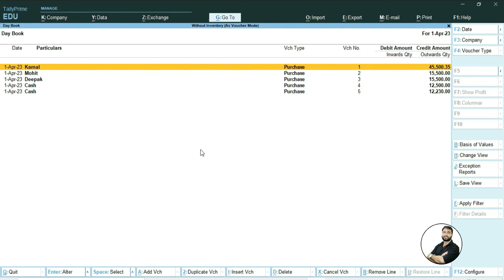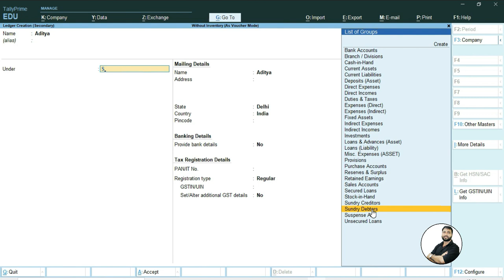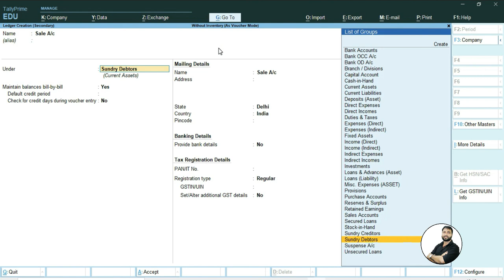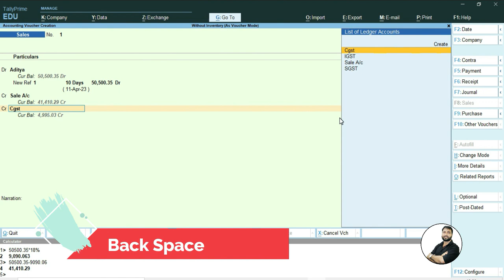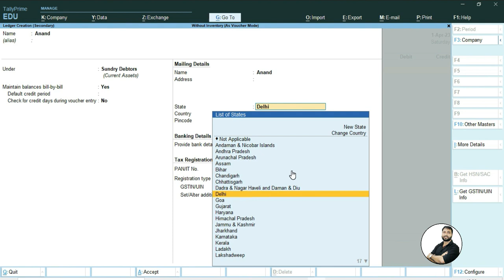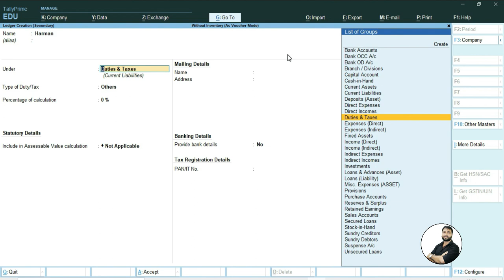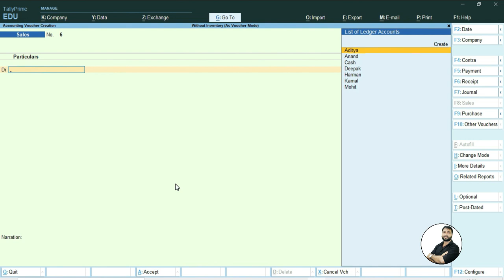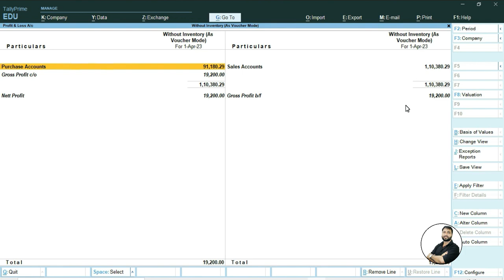Sale Voucher Entry Without Inventory - Enter Tally Prime Without Stock With CGST, SGST/UTGST, IGST.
इन्वेंटरी के बिना बिक्री वाउचर प्रविष्टि - सीजीएसटी, एसजीएसटी/यूटीजीएसटी, आईजीएसटी के साथ स्टॉक के बिना टैली प्राइम दर्ज करें।

Time Stamp:
1. Question    02:06:24
2. Question    14:46:08
3. Question    19:23:01
4. Question     21:17:01
5. Question     23:05:09

What is a Sales Voucher in Tally Prime?
टैली प्राइम में सेल्स वाउचर क्या है?
Tally Prime me Sales Voucher kya hai?
How to open Sales Voucher in Tally Prime?
टैली प्राइम में सेल्स वाउचर कैसे ओपन करें?
Tally Prime me Sales Voucher kaise open kare?
What is the entry of Cash sale or How to Record Cash sale Bill/Invoice in Tally Prime?
टैली प्राइम में कैश सेल्स की एंट्री कैसे करें?
Tally Prime me Cash Sales ki entry kaise kare?
What is the Dispatch Details and Party Details in Sales Voucher in Tally Prime?
सेल्स बिल में Dispatch Details और Party Details क्या होती हैं?
Sales bill me Dispatch Details aur Party Details kya hoti hai?
How to print sales bill in Tally Prime?
टैली प्राइम में सेल बिल का प्रिंट कैसे निकालें?
Tally Prime me Sales bill ka print kaise nikale?
What is the entry of Credit Sale or How to Record Credit Sales Bill/Invoice in Tally Prime?
टैली प्राइम में क्रेडिट सेल्स की एंट्री कैसे करें? किसी पार्टी को उधार माल बेचने की एंट्री कैसे करें?
Tally Prime me Credit Sales ki entry kaise karen? Kisi party ko udhaar maal bechne ki entry kaise kare?
What is Negative Stock in Tally Prime?
टैली में नेगेटिव स्टॉक की वार्निंग क्या है?
Tally me negative stock ki warning kya hai?
How to Stop Negative Stock Waring when we record a transaction in a sales voucher in Tally Prime?
टैली प्राइम में सेल्स वाउचर में नेगेटिव स्टॉक की वार्निंग कैसे बंद कर सकते हैं?
Tally Prime me Sales Voucher me negative stock ki warning kaise band kar sakte hai?
How to Record the entry of Received Cheque at the time of Sale?
टैली प्राइम में चेक लेकर सेल्स वाउचर कैसे बनाते हैं?
Tally me cheque lekar sales voucher kaise banate hai?
How to use More Details option of Sales Voucher in Tally Prime?
टैली प्राइम में “More Details” ऑप्शन का क्या उपयोग है?
Tally Prime me More Details option ka kya upyog hai?